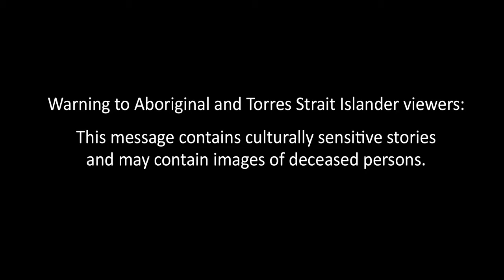MACC BETTINA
Too many people are dying on Territory roads. The Northern Territory Police and MACC have developed a new hard hitting road safety campaign. Enough’s Enough targets both urban and remote road users.

Please SHARE THIS AD and help send the message that ENOUGH’S ENOUGH! No more deaths on our roads.